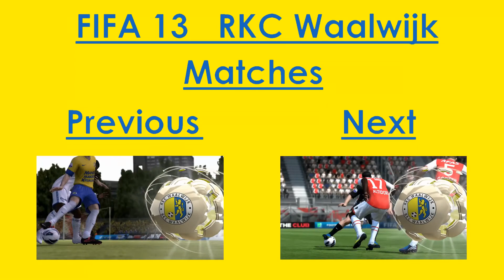FIFA 13 - RKC Waalwijk-Bayern Munchen - Highlights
A slight disappointing game, but still a lot of positives can be taken from this game.

Add me:
→Steam: indycarseries
→Playstation: Indycar-series
→Origin: Indycarseries